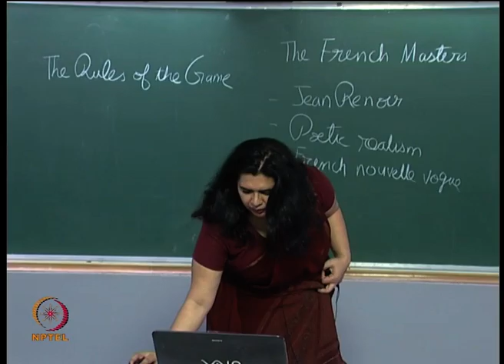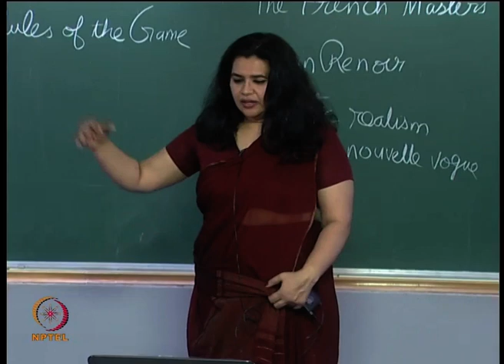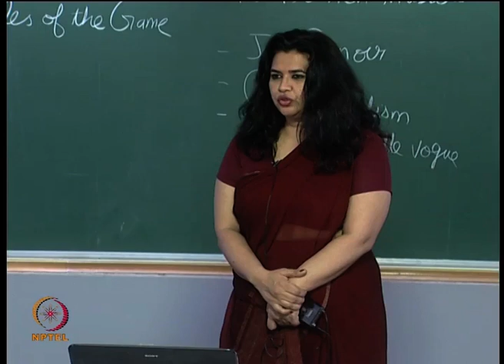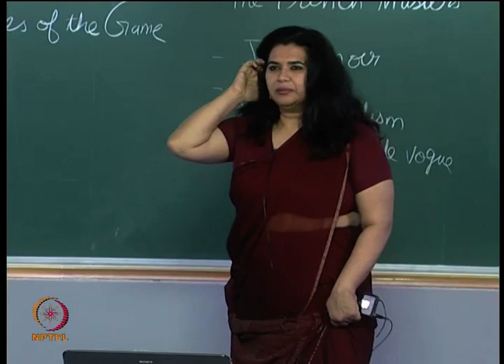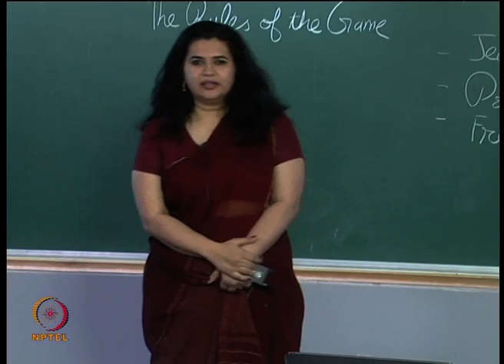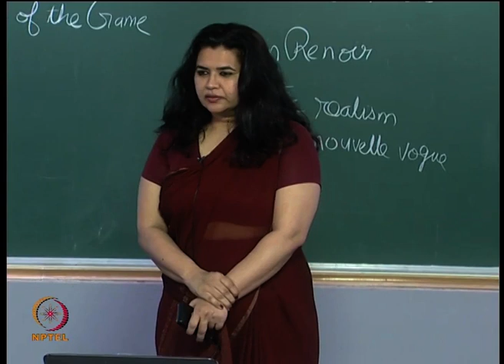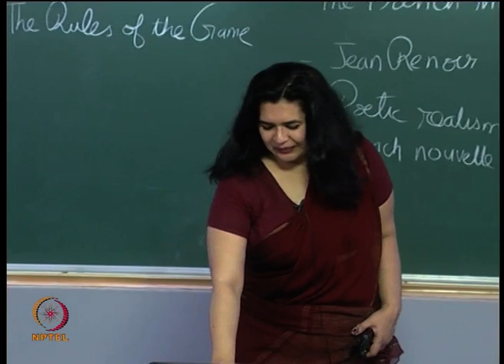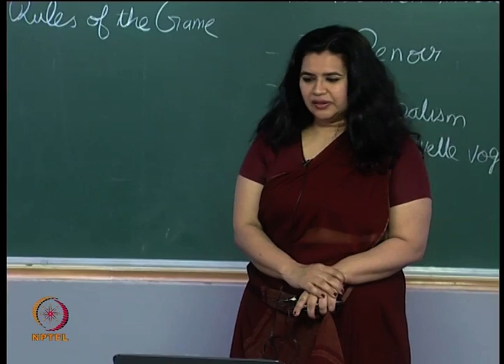mod05lec29-The French Masters - Jean Renoir - Part 1